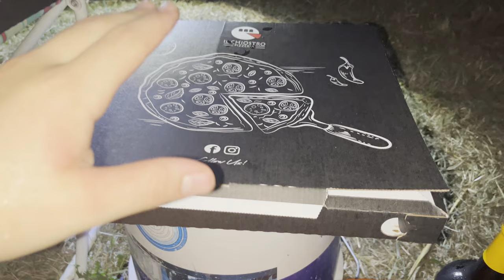il SILURO mi ha ATTACCATO! 164 cm di POTENZA - Breakline al Siluro - TZ Fishing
Quest'oggi dopo lavoro, una breve sessione di qualche ora a BREAKLINE dove un pesce di grosse dimensioni si è fatto vedere. Non spoilero altro, buona visione! :D